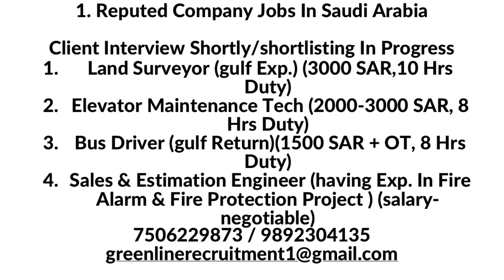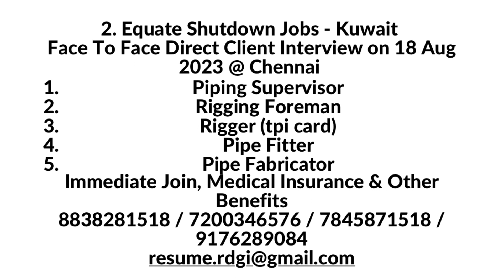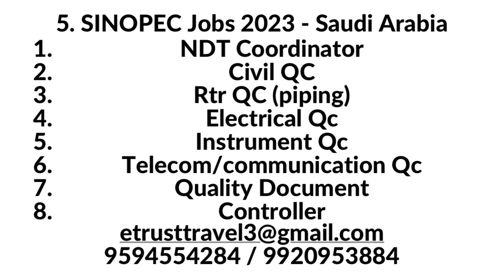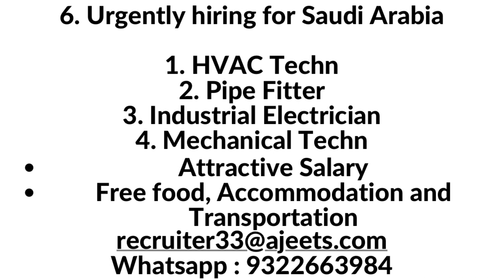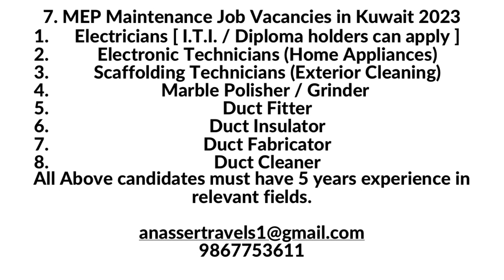Latest gulf jobs 2023, Gulf jobs Malayalam, Educ hub mallu, Education channel Malayalam,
latest jobs in gulf,
dubai jobs 2023,
jobs after plus two in gulf,
gulf jobs after plus two,
gulf jobs after diploma,
diploma jobs in gulf,
civil engineering jobs in dubai,
civil engineering jobs in gulf,
helper jobs in gulf,
sslc jobs in gulf,
jobs after 10th,
jobs after sslc,
nursing jobs in gulf,
fabricator jobs in gulf,
accountant jobs 2023,
accountant jobs in gulf,
accountant vacancy in dubai,
accountant jobs,
dubai jobs,
jobs after degree,
jobs after polytechnic,
ladies jobs in gulf,
female vacancies in gulf,
dubai jobs for ladies,
jobs in gulf for structural engineer,
mechanic jobs in dubai,
mechanic vacancy,
painter jobs in gulf,
painter vacancy in dubai,
oman jobs 2023,
oman job offers,
jobs in oil and gas companies,
company jobs in gulf,
driver jobs in gulf,
Kuwait jobs,
driver jobs in dubai,
driver jobs in saudi,
driver jobs in qatar,
jobs in middle east,
driver gulf jobs,
jobs for gulf return,
jobs for freshers in companies,
new jobs in gulf,
job offers in gulf,
free jobs in gulf,
free jobs in hypermarket,
supermarket jobs in gulf,
hospital jobs in gulf,
hospital jobs in dubai,
maintenance jobs in gulf,
maintenance jobs in dubai,
maintenance jobs in saudi,
company visa jobs in gulf,
free visa jobs in gulf,
free visa jobs in dubai,
saudio jobs,
dubai jobs,
qatar jobs,
europe jobs,
good salary jobs in gulf,
dubai jobs after iti,
jobs after iti,
gulf jobs after iti,
light driver jobs in gulf,
light driver jobs in dubai,
heavy driver jobs in dubai,
heavy driver jobs in gulf,
forklift operator jobs in gulf,
equipment operator jobs,
machine operator jobs,
mason jobs in gulf,
fitter jobs in gulf,
fitter jobs,
welder jobs,
welder jobs in dubai,
welder jobs in gulf,
jobs for iti passed,
jobs for polytechnic passed,
jobs for ladies in saudi,
marine jobs in gulf,
shipyard jobs in gulf,
aramco jobs in saudi,
aramco jobs,
latest fresher jobs in gulf,
how to get a gulf job,
how to get a gulf visa,